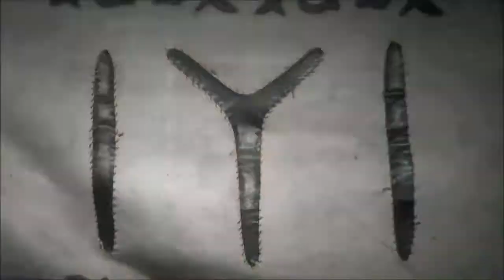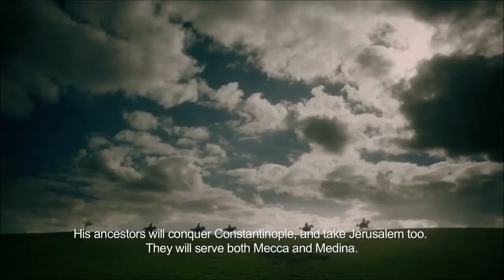Diriliş Ertugrul Season 2 Trailer English Subtitles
Watch it with English Subtitles soon on .

Episode 27 or Episode 1 of Season 2 Translated by Burak Coban, if you appreciate what he is doing and would like to help, send donations to his PayPal .

Resurrection Ertuğrul (Diriliş Ertuğrul) - Episode 30 Part 2 - English Subtitles HD Episode 30 Part 2 or Episode 4 Part 2 of Season 2 Translated by Burak Coban, .

After first season , Suleyman Shah died and The Kayı tribe migrated to anatolia from Aleppo again under the lidership of the Hayme Ana. Anatolia had been .